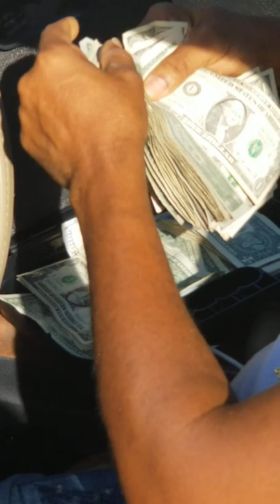Video artist on the floor music mister poulard